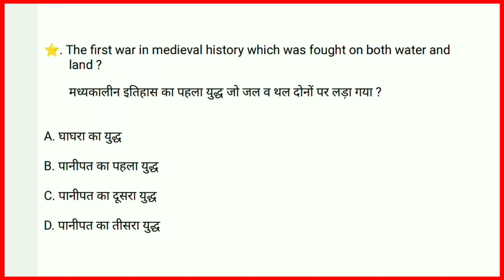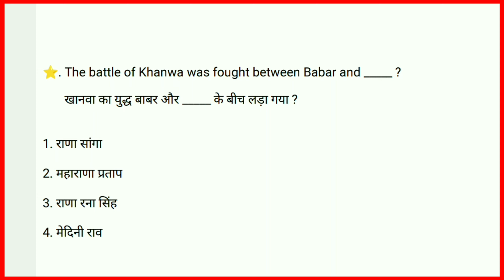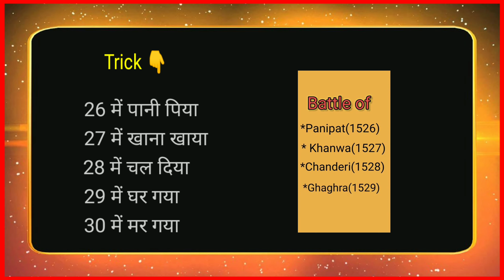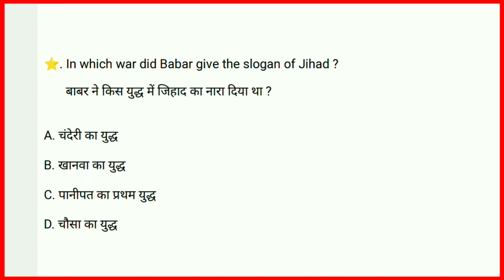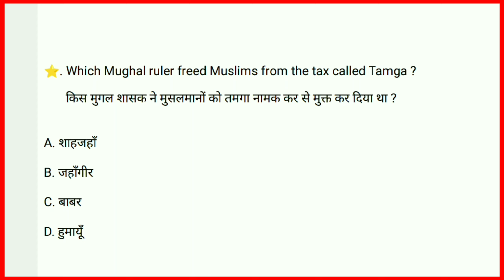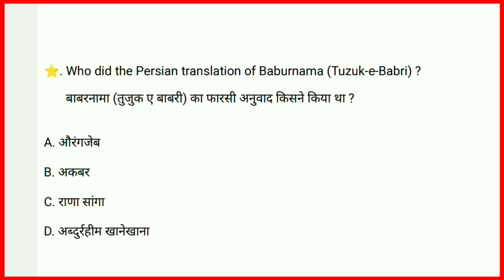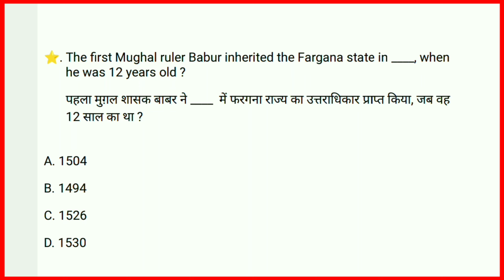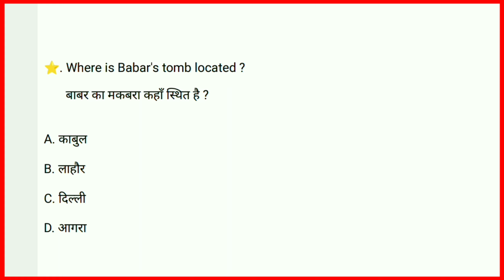बाबर का इतिहास | Babar history in hindi | Mughal empire history | History of India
Babar history in hindi | Mugal Kal important questions | Complete Indian
History in Hindi | GK Trick

मुगल काल का इतिहास | Mughal empire | Mugal Kal important questions | Indian History

Top 60 GK: History - Mughal Dynasty (Babar) : बाबर से संबंधित 100% पूछे जाने वाले प्रश्न

मुगल वंश : बाबर से संबंधित महत्वपूर्ण प्रश्न | Mughal Kal important questions | History gk in hindi

मुगल वंश बाबर का इतिहास

बाबर कौन था? | बाबर कहा से आया था?। बाबर भारत क्यो आया था? babar by khan sir

Gk Babar history in hindi | Mughal Emperor Babar Biography, History and Facts in 5m | Gyani Point.

मुगल वंश : बाबर का इतिहास | History of babar | mughal empire history | study vines official

Mughal kal history in hindi
Babar history in hindi
Parmar ssc
Mughal Empire Babar
Babar Mughal Empire
history of Mughal Empire in hindi
itihaas bataiye
itihaas
Babar ka itihas
babar
indian empire
babar important questions
babar gk questions
babar gk
babar gk in hindi
babar ka gk
babar in hindi
babar in hindi history
babar mcq in hindi
babar question in hindi

मुगल वंश : बाबर से संबंधित महत्वपूर्ण प्रश्न
babar important question
mugal empire related questions and answers
mugal samrajya se sambandhit prashn uttar
babar se sambandhit prashn uttar
 बाबर से संबंधित प्रश्न उत्तर

Mugal kal history by Khan sir
Medieval history by Khan sir

mugal samrajya gk
mugal samrajya important question
mugal vansh gk
mugal vansh important question
mugal vansh gk question
mugal kal gk
mugal kal mahtvpurna prasn
bharat ka itihaas gk
itihas ke prasn
history gk topic wise
mugal empire important question
mugal empire merathon class
mugal kal complete class
mughal empire
mughal dynasty
mughal dynasty history in Hindi
mughal dynasty history
mughal samrajya
mughal samrajya ka itihas
mugal vansh
mughal vansh ka itihas
previous year important questions of mughal empire
mughal kal important questions
Important mcq questions of mughal empire
mugal kal history in hindi
mugal kal history in hindi by khan sir

mugal kal gk
mugal kal gk trick
mugal kal gk question
mughal empire history by khan sir
history of india mughal empire in hindi
khan sir history classes
mughal by khan sir
mughal kal by khan sir
uttar mugal kal by khan sir
mughal shasan vyavastha by khan sir
Knowledge wala Dost
babar history by khan sir
babar history in english
babar history by khan sir part 1
babar history in hindi by khan sir
babar gk
babar gk questions
babar par gk
babar mughal gk question
babar ke gk question
lucent gk babar
babar related questions in hindi
babar related mcq
History of Babar
Mughal kal
mughal badshah
mughal period history
mughals history
Indian history
mughal empire history mcq
mughal empire upsc
Static gk
static gk trick
history by rajveer sir
upsc indian history
founder of mughal empire